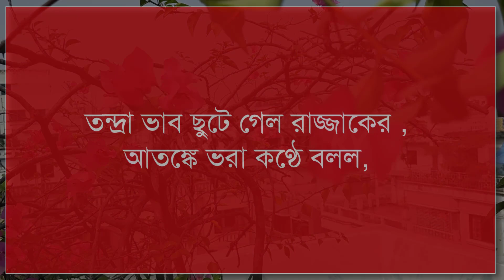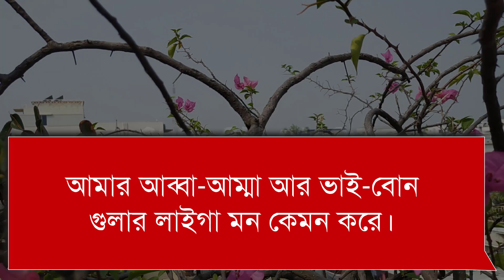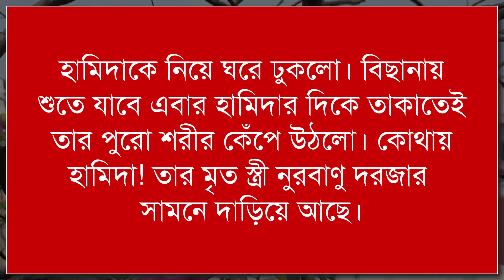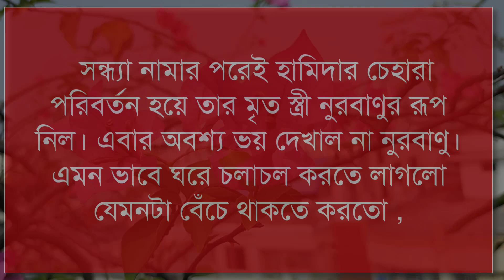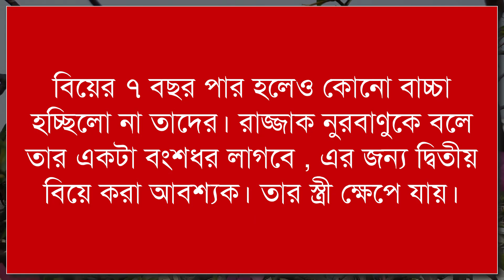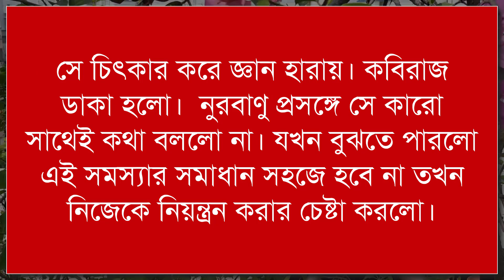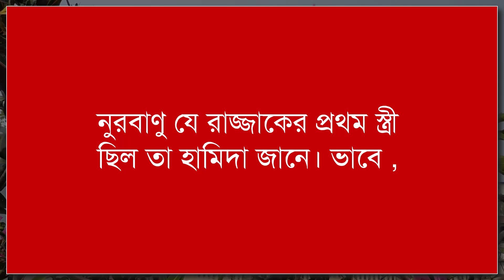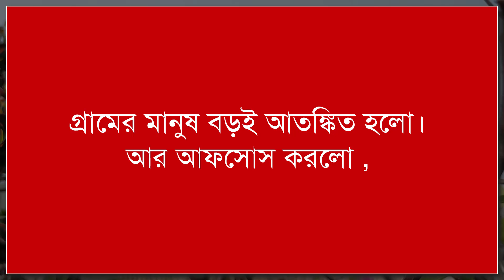নুরবানু- একটি কষ্টের ভালবাসার গল্প।